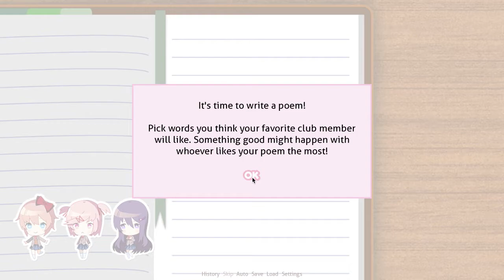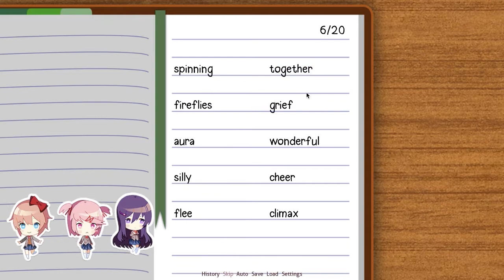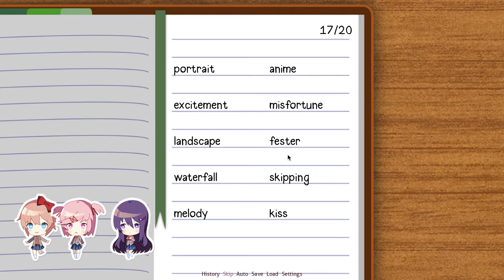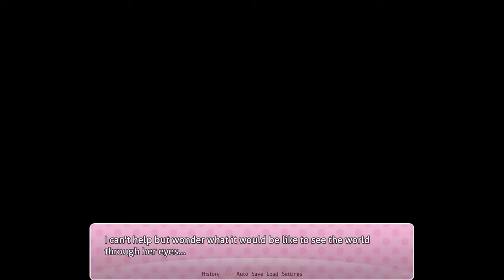AMINE GIRL CLUB!! | Doki Doki Literature Club! | Part 1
It's time for some LITERATURE!!! With cute amine girls. My purple hair will help me blend in!